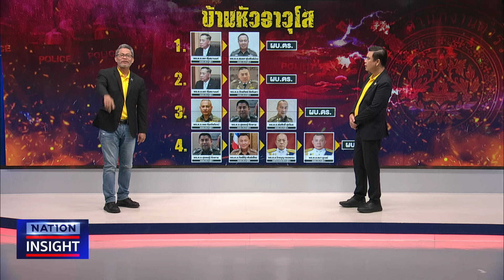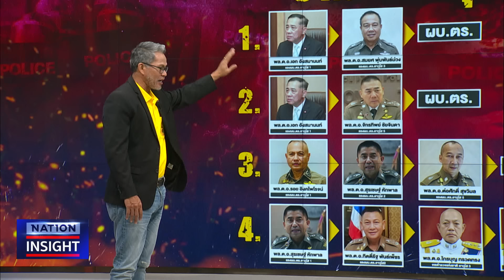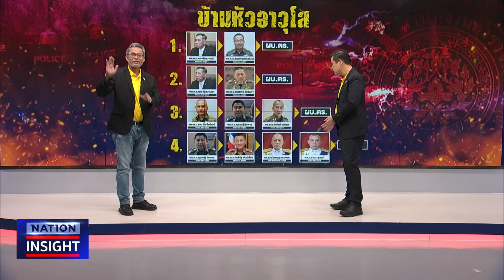ต่ายเป็นต่อ | เนชั่นอินไซต์ | NationTV22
เกมตำรวจลากยาวจับตาดูทิศทาง ผบ.ตร. คนต่อไป
ว่าจะเป็นใคร" พล.ต.อ.กิตติ์รัฐ " ดูมีความเป็นไปได้มากสุด
ทั้งเรื่องความใกล้ชิด "บิ๊กต่อ" และ ไม่มีแผลใดๆ
และยังเป็น 1 ในแคนดิเดตชิงเก้าอี้ ผบ.ตร.คนที่ 14